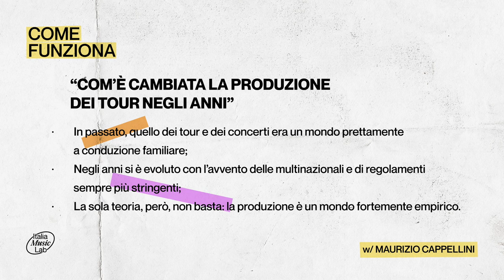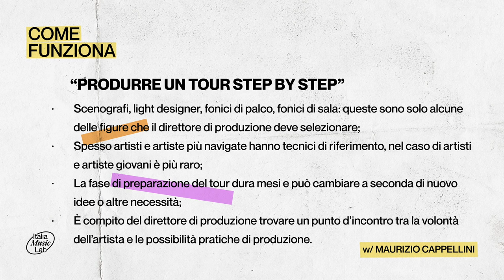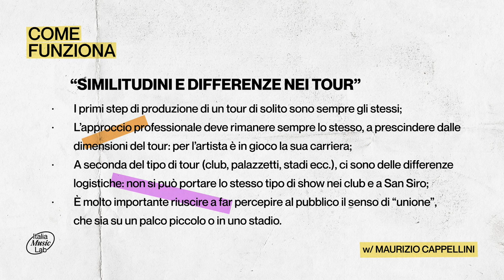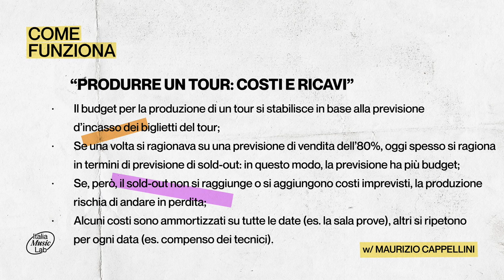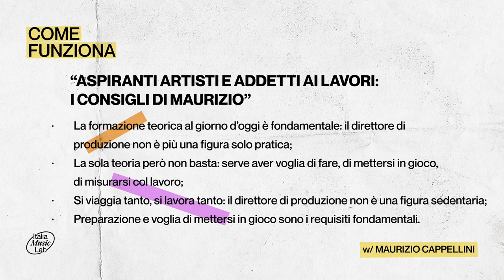Come funziona un tour: ce lo spiega Maurizio Cappellini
Come funziona un tour? Ce lo spiega Maurizio Cappellini, direttore di produzione freelance che ha lavorato, solo nominando i più recenti, con Post Malone, Emis Killa e Franco126.

00:00 Sigla iniziale
00:28 Maurizio Cappellini si presenta
01:55 Quanto è importante la gavetta?
02:50 Il primo lavoro di Maurizio
03:54 Come è cambiata la formazione al lavoro oggi?
07:03 Momento oggetto
08:02 Lavorare alla produzione di concerti del calibro dei Pearl Jam
10:14 I primi step della produzione di un concerto
13:34 Qual è la parte più creativa del lavorare nella produzione di live?
15:03 Quali sono gli aspetti che non cambiano mai?
16:52 Quali sono le differenze nell'organizzare uno show nei club e negli stadi?
19:25 I costi della produzione di un tour
21:08 Come viene calcolato il prezzo di un biglietto?
22:05 I fattori di rischio che portano ad un insuccesso economico
24:12 Come è cambiato il mondo della produzione negli ultimi anni
26:41 I consigli di Maurizio agli artisti e alle artiste al loro primo tour
28:39 I consigli di Maurizio a chi vorrebbe lavorare nella produzione

Come Funziona è il format con cui andiamo a scoprire il dietro le quinte del music business.

Italia Music Lab: Musica - Istruzioni per l’uso

Italia Music Lab è il nuovo hub creato da @SIAEdallapartedichicrea per sostenere i music creator italiani.